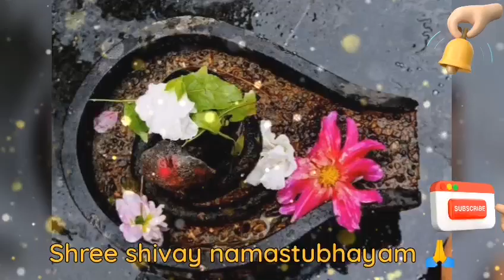24 जून योगिनी एकादशी शुक्रवार थोड़ा सा शहद डाल दे सोया भाग्य जागेगा by pandit pradeep mishra ji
24 जून योगिनी एकादशी शुक्रवार थोड़ा सा शहद डाल दे सोया भाग्य जागेगा by pandit pradeep mishra ji